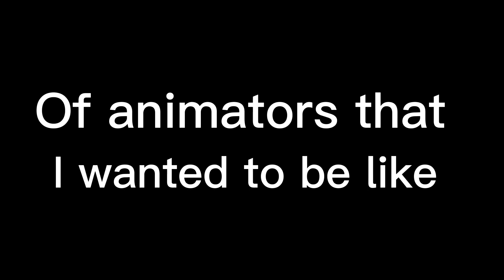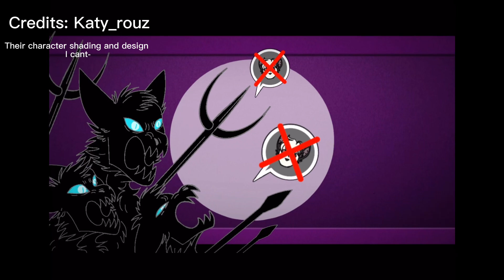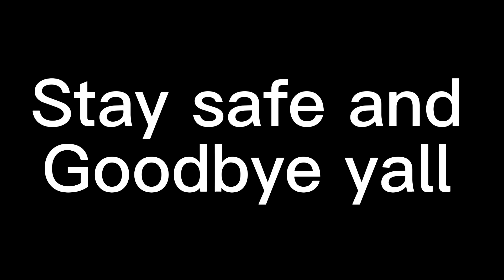ANIMATORS that I want to be like -Part 3 (yes I finally did it)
Here is part 3 and I tried my best doing it!